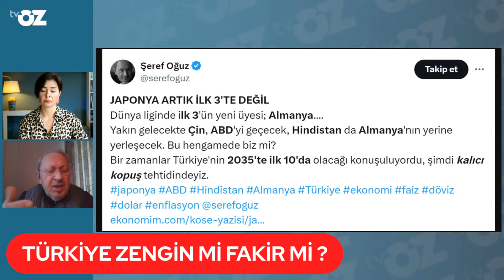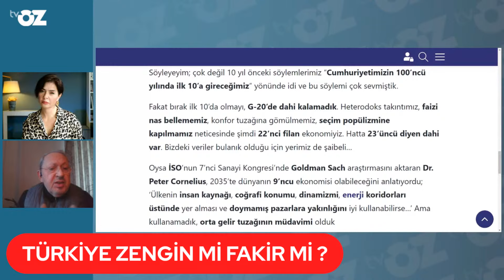Türkiye zengin bir ülkeyse vatandaş neden fakir? Şeref Oğuz değerlendiriyor...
HAFTAYA GEÇİM VE SEÇİM GÜNDEMİ İLE BAŞLIYORUZ… CHP bazı adaylarını geri çekti, Hatay Lütfü Savaş da aday yapılmayacak… İYİ PARTİ’de hedef yine Ekrem İmamoğlu… emekli hala zam bekliyor, bu hafta MB faiz kararı var… ekonomi yazarı DR. ŞEREF OĞUZ ile YAYINDAYIZ